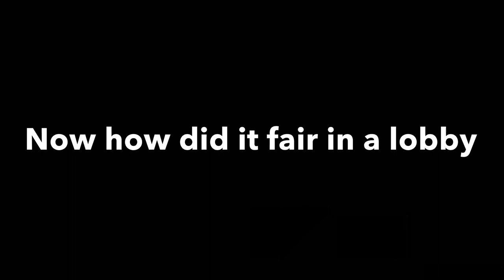Project Cars 2 Setup Guide - Group A Mercedes 190E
In this video I go a little more in-depth with my usual setup guide and cover the full process from start to finish... Although you're never truly finished with a setup much like a sim rig build.

If you have any questions about the setup of other Project Cars 2 issues, feel free to join my private FaceBook group along with other members of the sim racing community.

Thanks also to:

Dadtrucker82
Only one Simon
YES JOE LAD

For taking part in the race and joining the mic chat party & to everyone else who took part in the test session.

STAY SAFE people. stay indoors & keep racing

Below is a number of item I use on my own rig and would gladly recommend, plus a few additional items if your looking to start Sim racing.

ViewSonic VX3276-2K-MHD 32 Monitor
(UK Amazon)
(US Amazon)

Wheel & Pedal options

Fanatec Forza Motorsport Bundle (Only available in the UK)
(UK Amazon link)

Thrustmaster Ts-XW Racer Sparco P310 Competition Mod: Officially licensed for Xbox One & Windows
(UK Amazon)
(US Amazon)

Fanatec F1 bundle for PS4 (Only available in the UK)
(UK Amazon)

Fanatec CSL elite starter kit (Only available in the UK)
(UK Amazon)

Rig building extras

Autostyle Car seat with sliders
(UK Amazon)
(US Amazon)

Tablet holder
Tryone Gooseneck tablet holder
(UK Amazon)
(US Amazon)

Car seat cushion
(UK Amazon)
(US Amazon)

(UK Amazon)
(US Amazon)

Havit Keyboard and Mouse with RGB lighting
(UK Amazon)
(US Amazon)

(UK Amazon)
(US Amazon)

XBox One X Bundle with Forza Horizon 4
(UK Amazon)
(US Amazon)

Glass shelf units
(UK Amazon)
(US Amazon)